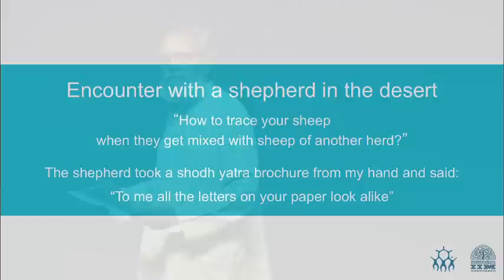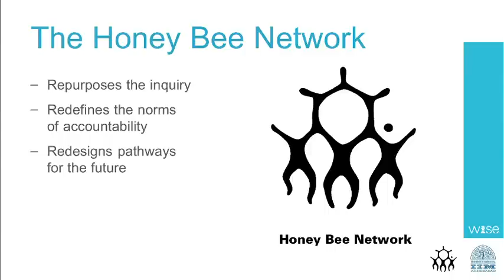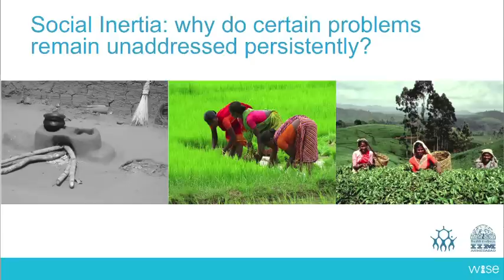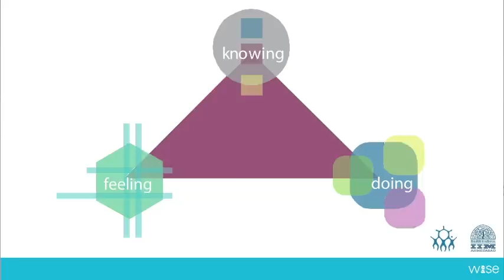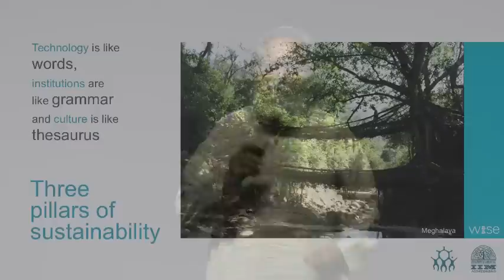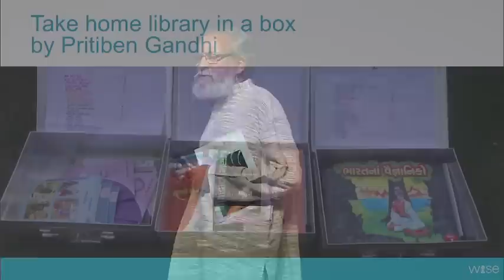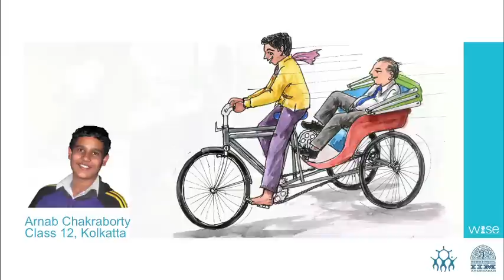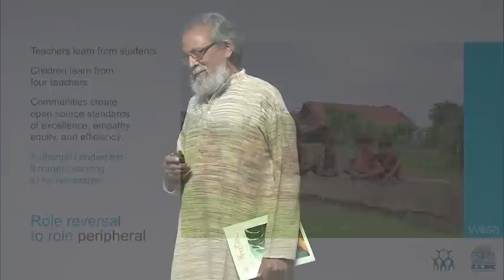Grassroots Innovations for Inclusive Education - Anil K. Gupta - WISE 2013 Focus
When addressing social challenges, inertia often prevails over responsiveness and agility. What can we do to change this and teach our children to be innovative? How can we learn from the creativity of the informal sector, including farmers, artisans, and others who lack material resources?

Such innovators often leverage the resources in which they are rich, namely knowledge, imagination and values. Frugality is an inevitable choice for a sustainable future, no matter what we may say about climate change forecasts, or the widening gulf of disparities in the world. Flexibility is also essential for coping with ever-increasing uncertainties. The purpose of educational reforms in the future is not just to forge a more informed and responsible mind and spirit, but also to foster a creative, compassionate and collaborative culture.

In this Focus session, Professor Anil K. Gupta advocated a circular economy as one way to let nature express its diversity and self-maintaining potential through human endeavors for inclusive development.